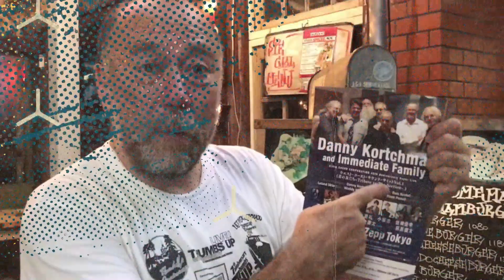【勝手に連動】日本だけで名盤と呼ばれるレコード5/A record that is called a masterpiece only in Japan【Music】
紹介した曲

紹介した曲は、Shonan Beach FM 78.9「SHONAN BREEZE【sat】」で
オンエアします。